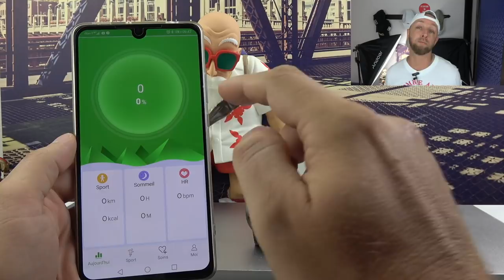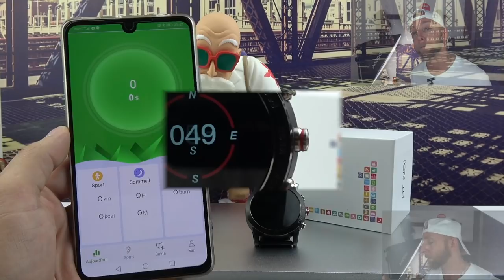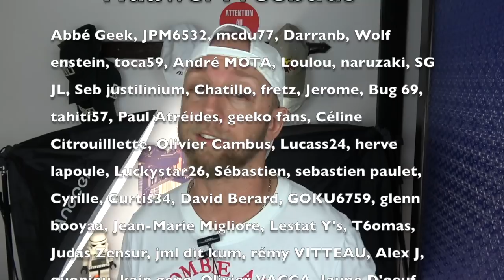Montre connectée DT No 1 S10, une smartwatch pas chère à 30 Euros !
La Montre connectée DT No.1 S10 est une smartphone pas chère qui se négocie à 30€ voir moins !
►BG 10% code: band10